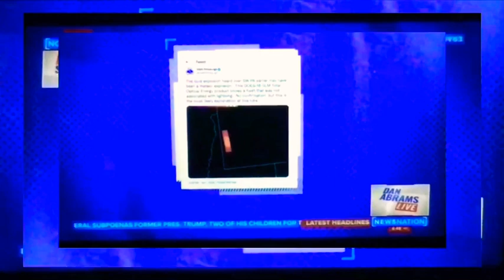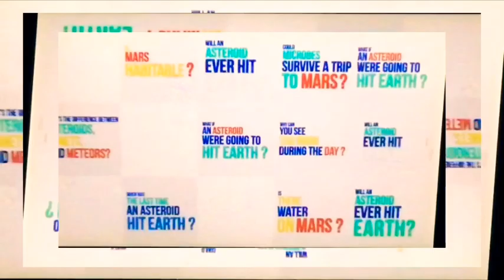The Father Of All Lies; The Authors Of Chaos & Confusion?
The
Critical Christian Crowd

...and every other Right Of Free Speech, Civil Disobedience, Liberty and Confidence granted by the United States Constitution and Jesus Christ, Himself;
...not necessarily in that order.

This weekend we take a CRITICAL look at Hollywood messaging, NASA’s narratives and how television hammers home the 1960’s Richard Nixon/Walter Cronkite mantra:

“The American People Don’t Believe Anything, Until They See It On Television.”

Psalm 86:5

...my THANKS to dead actor Christopher Lee, NASA, Dan Abrams/News Nation Now and the “incoming” new Hollywood movie/MOONFALL (release date:2.4.2022)...

(See you Saturday, saints)
THE CRITICAL CHRISTIAN CROWD
Sat/Sun mornings @ 9am eastern/6am pacific
...on fisherman in a box/YouTube